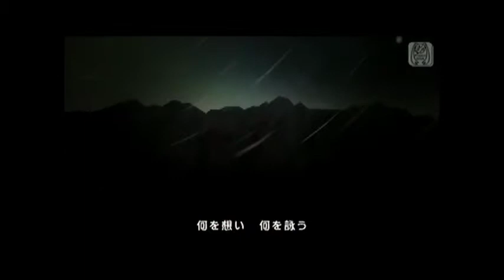【Project DIVA extend】アマツキツネ【EDIT動画】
ピアプロコラボ作品です、アドレスはこちらになります

1:42～2:58 / 2:59～3:55(カメラワーク・エフェクト)
　一言：PVを半分ほど担当しました。楽しんで見て下さい
0:00～1:41 / 2:59～3:55(モーション・背景)
　一言：モーションとエフェクトに工夫を入れてみました

この動画は実機再現可能となっています、データはこちらからどうぞ
アドレス： パスワード：amatsukitsune_Rin